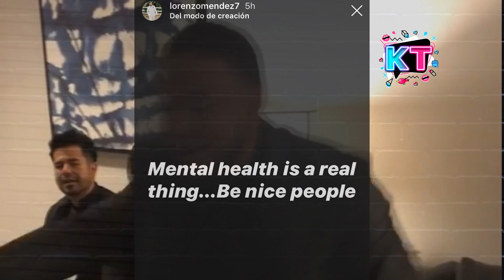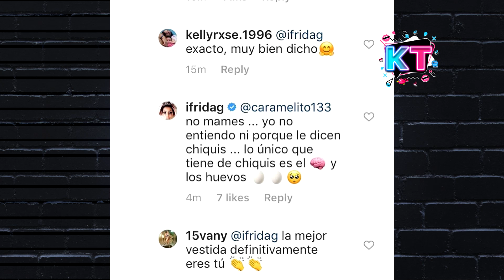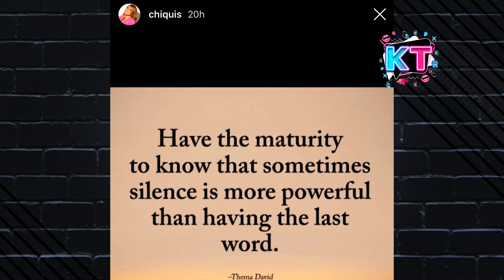Frida Sofia a Chiquis Rivera muestra me los blanquillos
Frida Sofia y Chiquis Rivera protagonizan El Circo de la Radio ademas bajo la carpa, Lorenzo Mendez y el resto de los blanquillos.

Hola hola bienvenidos, somos Karol & Tamiko, le ponemos el Opi-NEON a todo lo que está trending  del espectáculo.

💌ENVIAME UNA TARJETITA:

📬 Karol & Tamiko
11901 Santa Monica Blvd. Suite 626